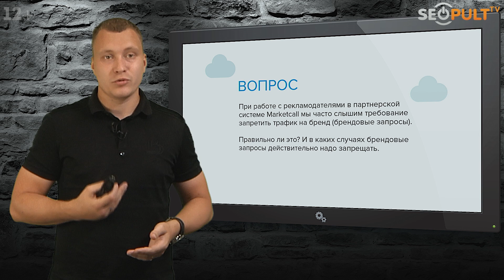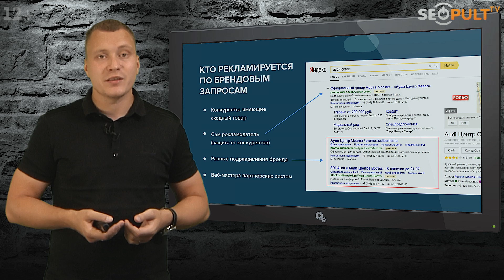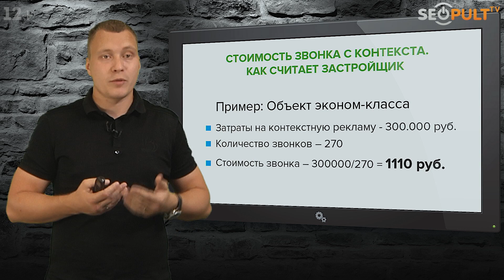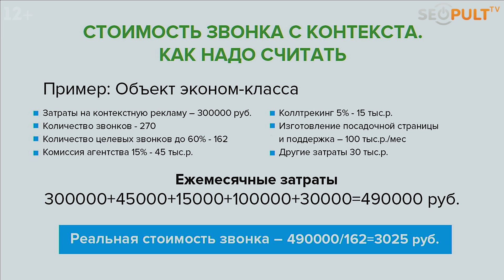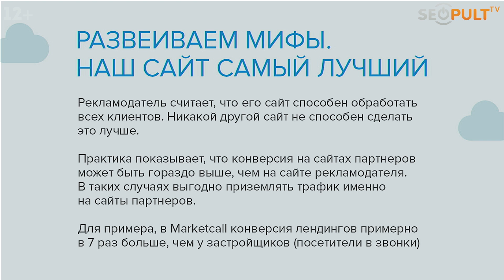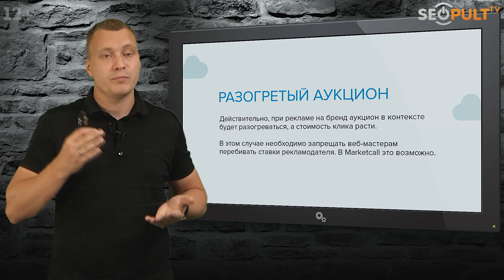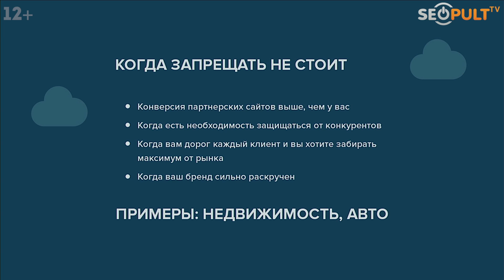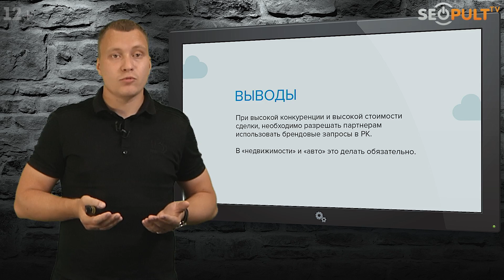Брендовые запросы в партнерских сетях. Нужно ли запрещать брендовые запросы? Александр Дужников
✓ В видео руководитель партнерской сети MarketCall Александр Дужников расскажет о том, нужно ли запрещать брендовые запросы? Нужно ли рекламодателям запрещать брендовые запросы при работе с партнерскими сетями? Работа с партнерскими сетями

1:24 Что такое брендовые запросы? Брендовый запрос что это?
1:40 Кто рекламируется по брендовым запросам?
2:38 Зачем рекламодатели запрещают брендовые запросы? Запрет брендовых запросов
4:00 Запрет брендовых запросов на примере тематики недвижимость
11:28 Когда надо запрещать брендовые запросы?
13:10 Когда не стоит запрещать рекламу по брендовым запросам?
14:17 Результат запрета брендовых запросов. Брендовые запросы в контекстной рекламе